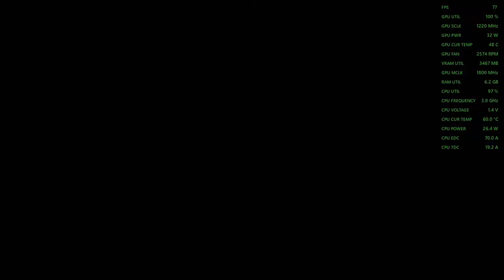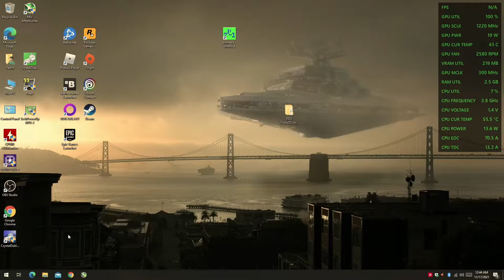Halo Infinite - 1080p with the RX 560 4GB & The Ryzen 3 2200G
Cpu: Ryzen 3 - 2200G OC  3.8ghz
Ram: 16gb (2x8GB) DDR4 3200mhz OC {3000mhz stock speed}
Gpu:  PowerColor RX 560 4GB Red Dragon
OS: Windows 10 Pro
Res: 1080p
Settings: Med. & Low